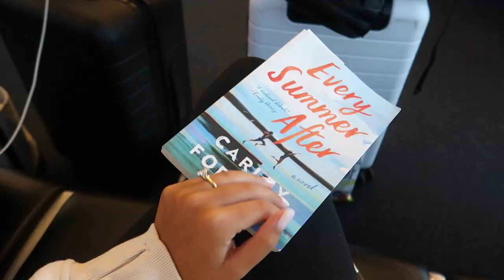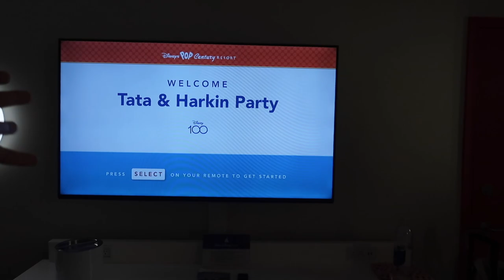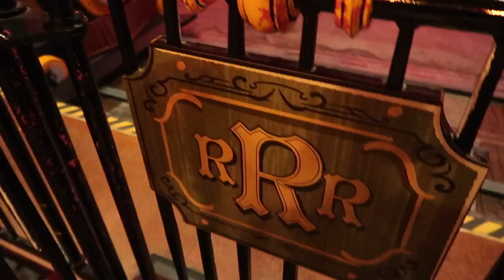DISNEY WORLD VLOG 2023 - 3 parks, Fantasmic, Festival of Fantasy, all the rides, good vibes & magic!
Let's spend 3 days at Disney World together ✨ If you're in need of some Disney Magic, below are links to all my different Disney Vlogs over the years!

TIME STAMPS:
Intro / 0:00 - 2:18
Pop Century Room Tour / 2:18 - 6:01
Hollywood Studios / 6:01 - 15:06
Magic Kingdom / 15:06 - 18:21
Epcot / 18:21 - 20:53
Topolino's Terrace / 20:53 - 26:04